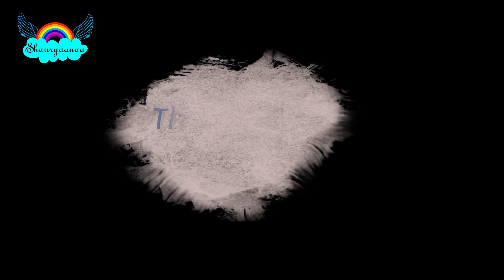Raksha Bandhan Celebration 2020 | Its importance and significance | Shauryaanaa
Dear All,

We hope you had a wonderful Raksha Bandhan celebration.

Do you know the importance and significance of this festival,

No. then do watch our video.